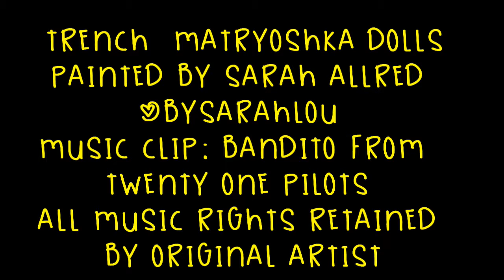Trench Matryoshka Un-Nested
Trench  Matryoshka Dolls
Painted by sarah allred
I painted these nesting dolls representing the Trench album by Twenty One Pilots.

Music clip: Bandito from  Twenty One Pilots all music rights retained  by original artist.